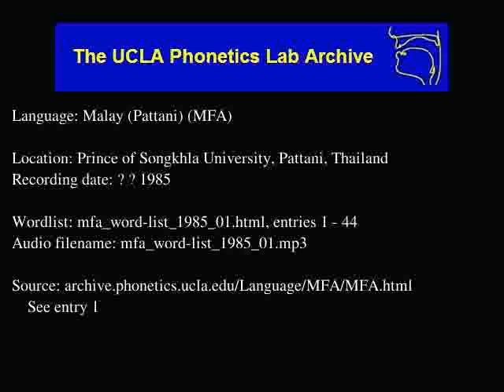Pattani Malay audio: mfa_word-list_1985_01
Pattani Malay (mfa) audio: mfa_word-list_1985_01
Language family: Austronesian, Malayo-Polynesian, Malayo-Sumbawan, North and East, Malayic, Malay
Prince of Songkhla University, Pattani, Thailand
Date: ? ? 1985

Description: Language Malay (Pattani).  mfa_word-list_1985_01.html, enties: 1 - 44

Contributor: Mr. Paitoon Masmintra Chaiyanata
UCLA Phonetics Archive